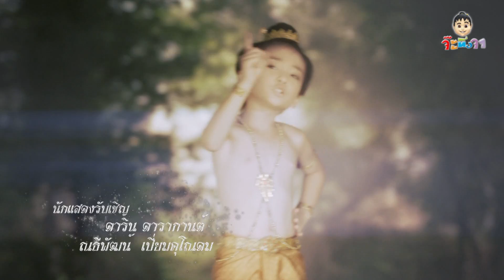ขุนแผนแสนสะท้าน ตอน 455 เบรค 1